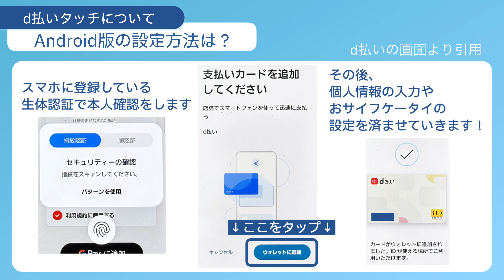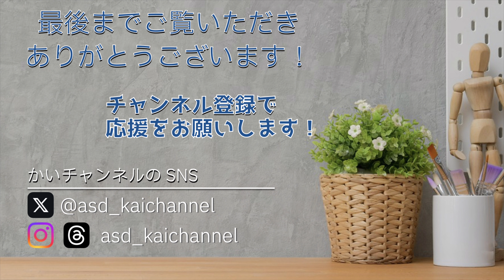【決済の時はiDで！】d払いタッチがAndroidでサービスか開始！iD決済が手軽だけど注意点も！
今回の動画では最近始まった d払いタッチについて
設定方法や決済方法の注意点について解説しました！
Androidスマホのみ対応となりますのでご注意ください。

■動画の目次
0:05 OP
0:18 d払いタッチについて
1:06 設定方法
1:47 お店でiD決済する時の注意点！
2:26 ネットでVISAの決済する方法
3:16 ED
4:09 【おまけ】ポイ活だけでカードを選ぶ時代はオワコン？

■動画内で紹介したモノ・コト リンク
d払いタッチの使い方

■かいチャンネル mono.koto_Vlogでは
「自分の好きなモノコトはきっと楽しい！」をテーマに
デジタルと暮らしのモノコトの「むずかしい！」を
札幌市在住の自閉症・知的障害当事者である
２０代男子の僕が伝わるように皆さんに情報をつなぎ、
発信するYouTubeチャンネルです。

SNSでも情報や趣味のコトなどを発信しています！